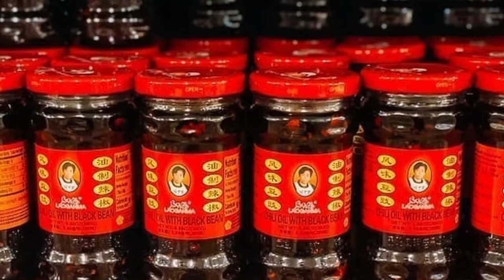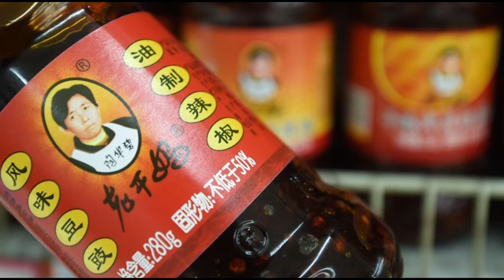The Godmother of Chili Sauce | The Billionaire Behind The Lao Gan Ma Empire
This is the incredible story behind the iconic and globally beloved Laoganma range of products and how its creator, Tao Huabi, defied the odds to become a successful entrepreneur

John Cena Lao Gan Ma